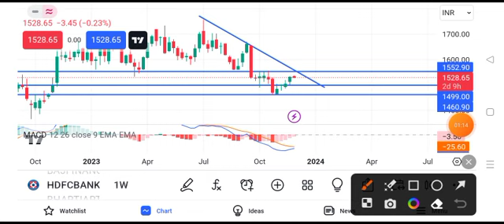HDFC Bank share news | HDFC Bank share price target tomorrow